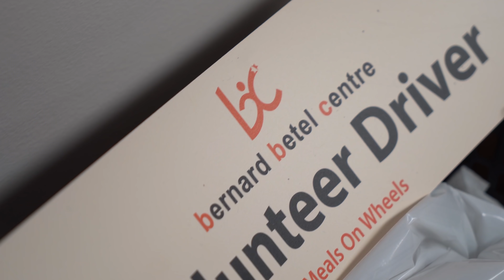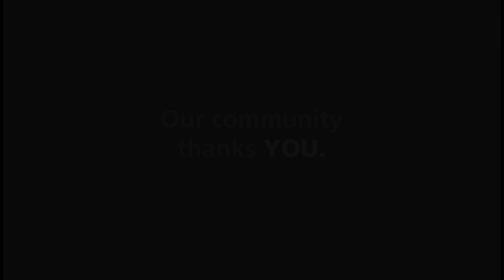Supporting our community through One Big Day 2019 | 407 ETR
One Big Day = One Big Impact

Almost 400 employees from 407 ETR gave back to surrounding communities through One Big Day, our annual day of volunteering.

We volunteered at a variety of community organizations and not-for-profits across Highway 407 ETR's corridor. Activities included building furniture for those less fortunate; helping out at shelters; preparing and delivering meals to those in need; mentoring youth; supporting senior's residences; and cleaning up litter in green spaces.

Thanks to all the employees and organizations that made it possible! 💙💛407ForOurCommunities